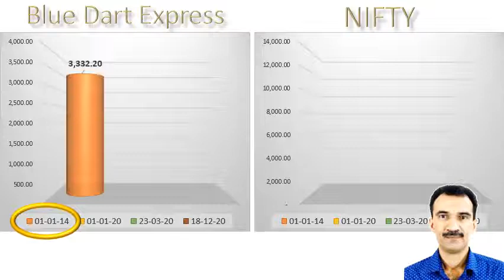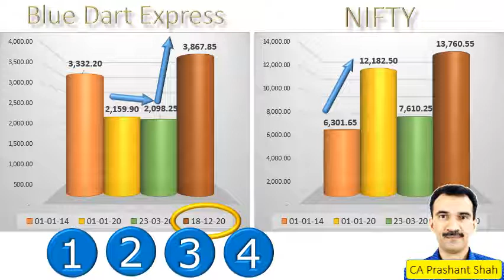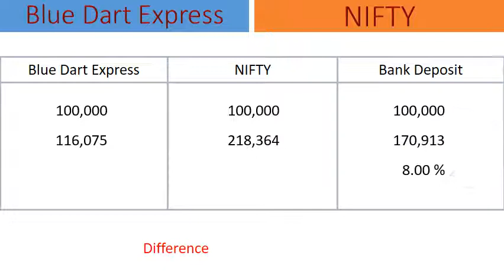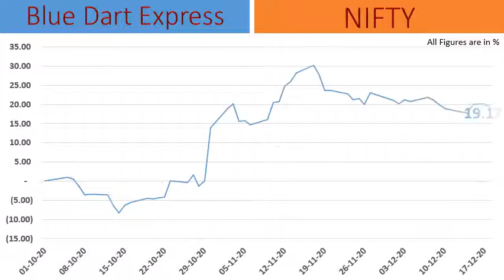Blue Dart Express Share Analysis